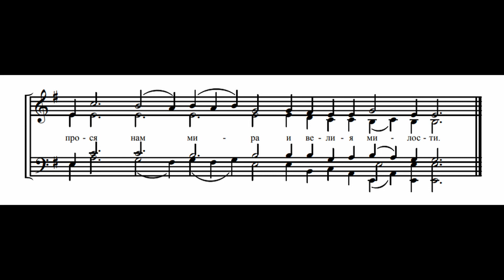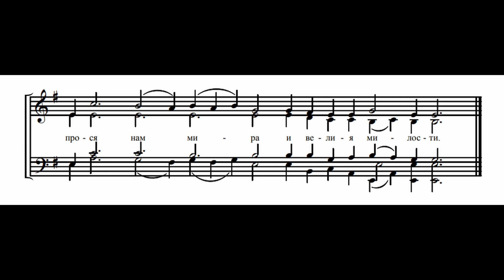Тропар Иоанну Богослову А.Бутусов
Роблю MIDI файли на замовлення, озвучу ноти для вашого хору, ціна залежить від складності, якщо цікавить пишіть в коментарях і я вам відповім.